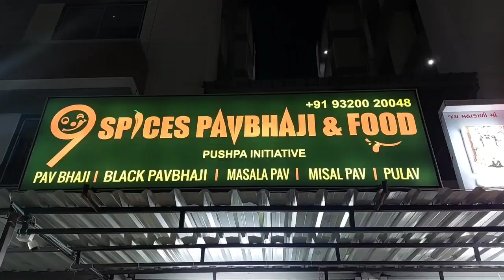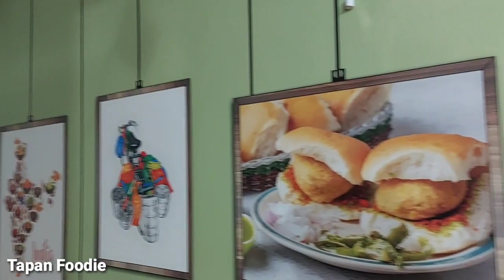અમદાવાદ માં બ્લેક ભાજીપાવ નો ચટાકો અપનાર|Best Black Bhajipav||Ahmedabad Street Food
મારી યુટ્યુબ ચેનલ

મારી યુટ્યુબ ચેનલ 'Tapan Foodie 'મા તમારુ સ્વગત છે .આ ચેનલમા ગુજરાતની અવનવી વનગીનો ખજાનો છે.આ ચેનલ ખાલી તમરા મનોરંજન હેતુ ચાલુ કરી છે. Tame foodie Cho ane Navi Navi vangiyo khava na shokin cho .To aa channel Tamara mate che તમારી ખાની - પીની ની દુકાન કે રેસ્ટોરન્ટ છે અથવાતો તમે  joyeli famous vangiyo nu  Address / contact.